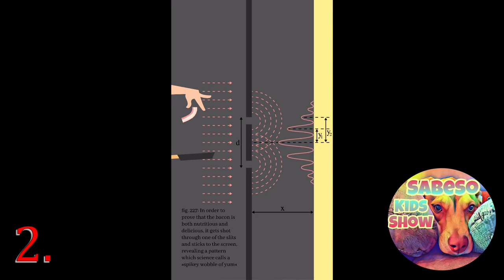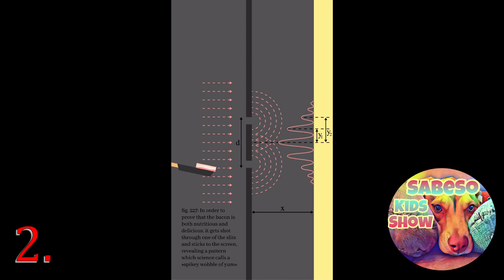Bacon The Game How To Beat The Double Slit Experiment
Hi if you appreciate the help please consider buying me a coffee!

Double Slit level in bacon the game

Bacon the game how to beat level 227

Bacon the game Double Slit Experiment

Bacon the game level 227

In case you haven't caught on yet. This video shows how to beat The bacon Double Slit Level!

Anyway back to the Double Slit in Bacon the game. I was not expecting the Double Slit to be as hard as it was. It was definitely one of the more difficult levels of the update. But you will see in this video the most consistent way to complete the Double Slit level in Bacon the Game.

As with All bacon the game levels there are different ways to to get the job done. I have found with the Double Slit Level in bacon the game the easiest method is the quick release method. Meaning that you will hold your pan up so the bacon is released as quickly as possible. This allows your bacon to be in a good position to slide down the pan. Then you will hit with the pan as the bacon starts to slide off. The quick release is definitely more consistent on the double slit experiment bacon game level.

If you think this video deserves a Sub. Well what are you waiting for! No really, please hit that button I really appreciate all the support!

Anyway... The Bacon the game level 227 gets beaten in this video! Bacon the game level 227 can be pretty tough. BUT it can be done! You will see how to beat bacon the game Double Slit level 227 in this video. That is right! If you are struggling on bacon the game Double Slit Level this video has your answers. You will see step by step how to beat the Double Slit level in Bacon the game. It took me some time to beat but hopefully with this as your Bacon the game how to it will be easier for you.

Mmmmmmmm, Bacon! What is better than bacon for breakfast? How about bacon on your phone in the form of Bacon the game! In Bacon the game the object is to flip bacon on to a variety of objects. Sounds easy enough! It starts with your hand moving onto the screen holding a piece of bacon. You then drop the bacon onto a hot pan and as the bacon sizzles and begins to slide off the pan you flip it from your pan on to one of hundreds of objects. The objects in Bacon the game include things like pieces of art, hair dryers, money, the moon, burgers, fries, toilets, wine, bottles of milk, salads, reviews of the game itself, and many, many more. As you will see in the video some of the objects can be both funny and weird! Now for your Bacon the Game How to!

Wondering how to play Bacon the game? Here are some Bacon the Game tips to consider. Bacon the game tip #1. As your hand appears on the screen the bacon is swings back and forth. You can use this to your advantage. On some levels you will be able to drop the bacon directly from your hand onto the object if you time the swinging correctly. Bacon the game # 2. When you tap the screen the bacon will fall from your hand. The timing of this is important to consider. One thing that has helped me is holding the pan so that it is level. The resting position of the pan is at a downward angle. If you just tap the screen the bacon will fall and then slide from the pan. So, by holding the pan level the bacon will stay in the pan longer and allow you to control the bacon better. Bacon the Game tip # 3. Practice with the position of the bacon in the pan. As you flip the bacon in Bacon the game the location of the bacon in the pan is what determines the distance the bacon will travel. Hopefully these Bacon the game tips and tricks will allow you to have success.

If you are curious I am playing the Bacon the Game Ios version.  So, let’s play Bacon the Game! Watch as I complete Bacon the Game level 227or as it's known Bacon the game Double Slit Experiment level. Bacon the game has begun to get more challenging as I have reached these higher levels. They throw an easy level in every so often so you don't feel like you are stuck. But Bacon the game has gotten harder for sure.  It's beginning to take multiple attempts to get past some of the obstacles. Bacon the game still is easy to pick up and put down during those times where you have a few minutes to pass. I hope these Bacon - the game walk throughs are helpful to you!

Let's Play Bacon the Game! This video includes Bacon the Game level 227. Which is the dreaded Bacon the Game Double Slit level. Bacon the game level 227 is tough. It took me quite some time to finally beat bacon the game Double Slit level.

Now Bacon Game time! Mmmmm Bacon!